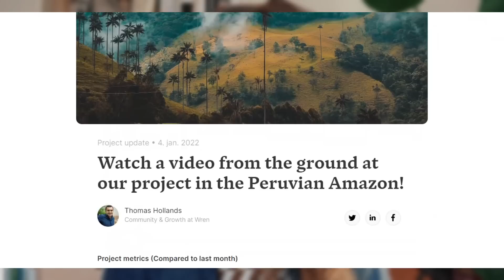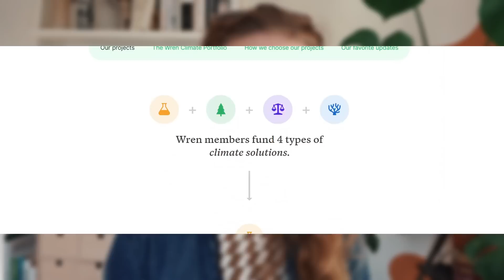How to talk with climate skeptics and deniers // an 8 step guide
Offset your carbon footprint on Wren The first 100 to sign up will get their first month of the subscription covered by Wren for free!